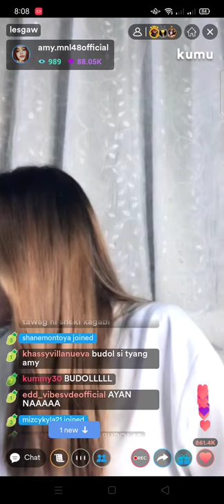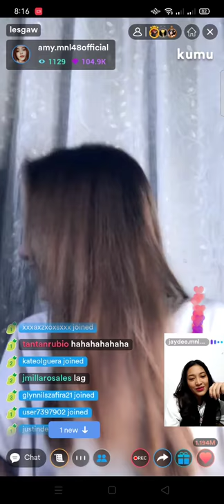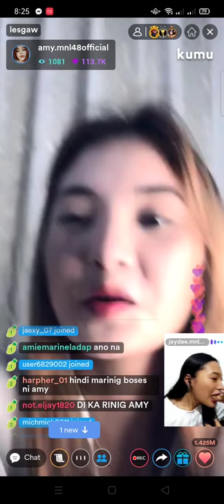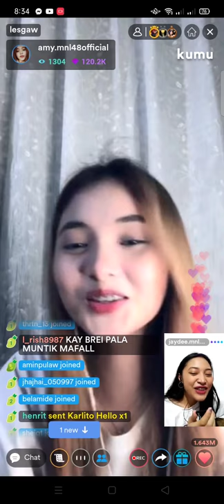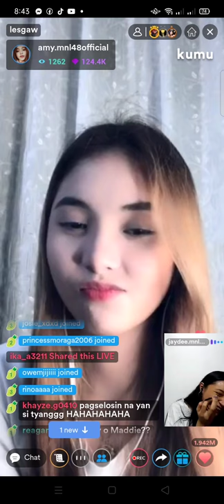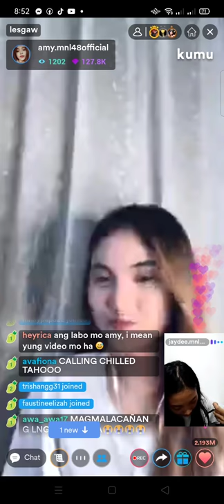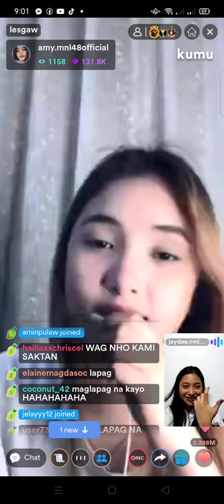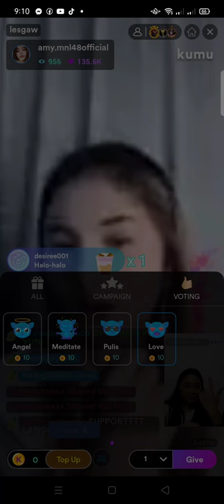Amy True or False kumu live w/jaydee